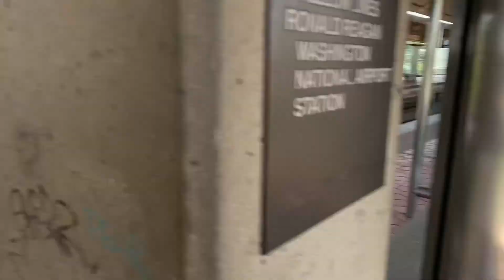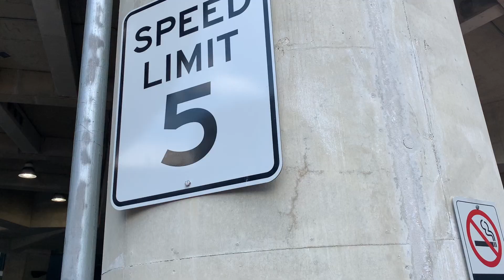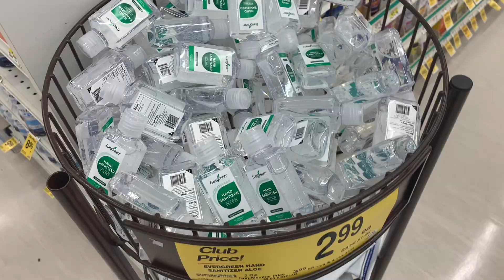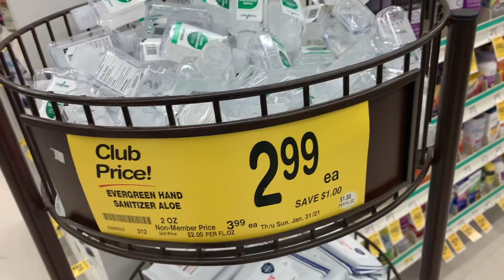We Back At Maryland Once Again :) Vlog #6